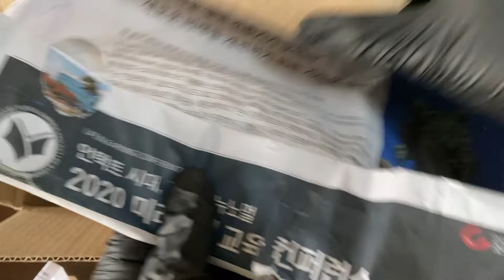UNBOX【31】BLACK WIDOW Cactus แคคตัส แบล็ควิโดว์ หรือ แม่ม่ายดำ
พิกัดร้าน FB : Cactuss Pattanakarn

ยิมโนคาไลเซียม แบล็ควิโดว์ หรือ ยิมโน แม่ม่ายดำ Gymnocalycium BLACK WIDOW

F จากโพสต์ขายไม้กราฟในกลุ่มในเฟสบุ๊ก จากกรุงเทพมหานคร ถึงกรุงเทพมหานคร